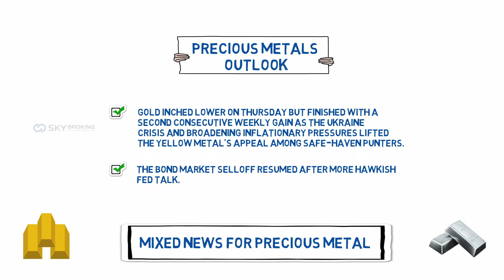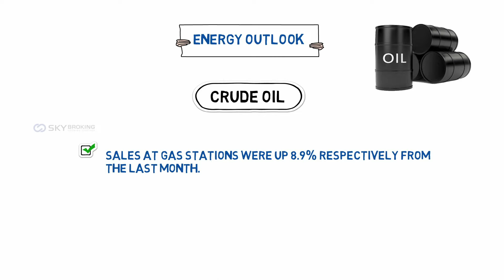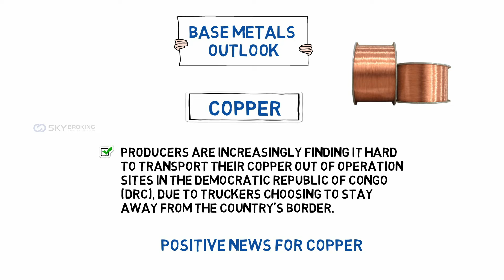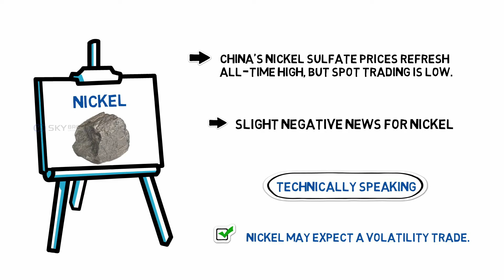Weekly Commodity Analysis English - 18/04/2022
In this Video, We Describe the Details of Weekly Market and this Video is for Knowledge & Educational Purpose only. Trade process is based on your view. Please read disclaimer available in our website before Investing as Future Market investment is subject to Market Risk

00:00 Introduction
00:11 Major Data & Major events
00:23 Precious Metals outlook
00:56 Energy Outlook
01:44 Base Metals Outlook